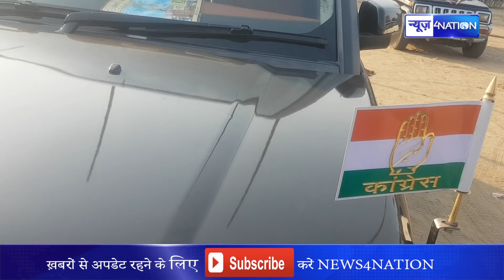Anant Singh की गाड़ी पर Congress का हाथ | News4Nation